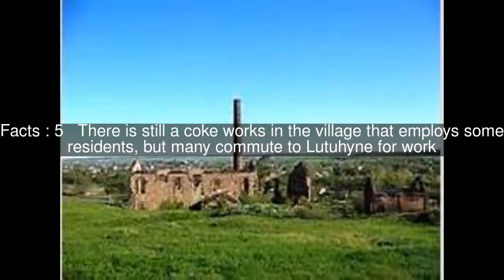Uspenka Top #6 Facts